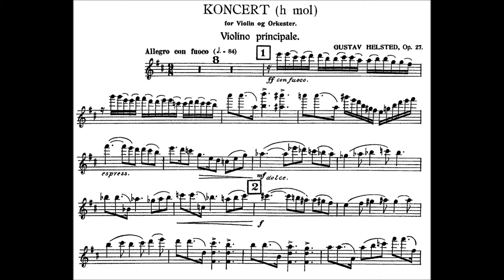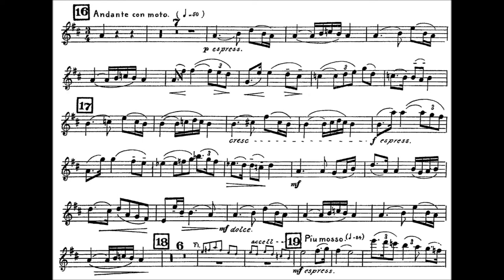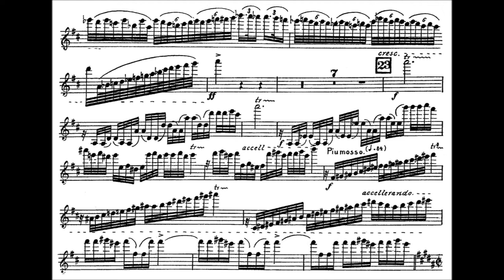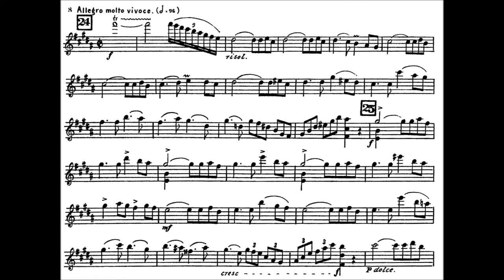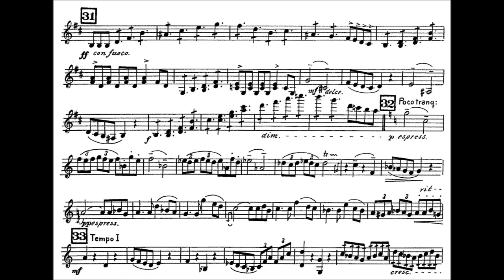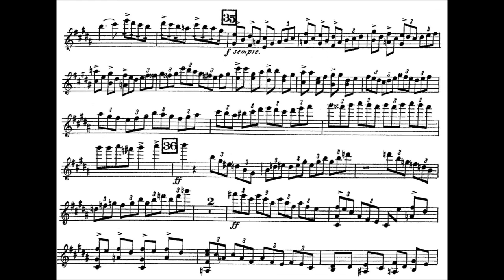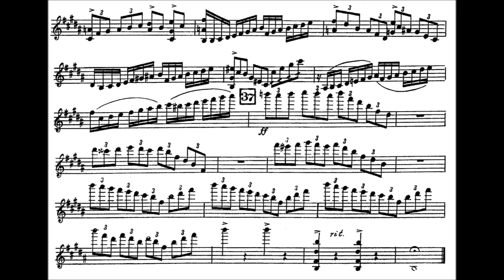Helsted, Gustav, C. violin concerto no.2 opus 27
Gustav Carl Helsted (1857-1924), lived in Denmark
Violin concerto no.2 opus 27 (1909)
Movement 1 : Allegro con fuoco
Movement 2 : Andante con moto
Movement 3 : Allegro molto vivace